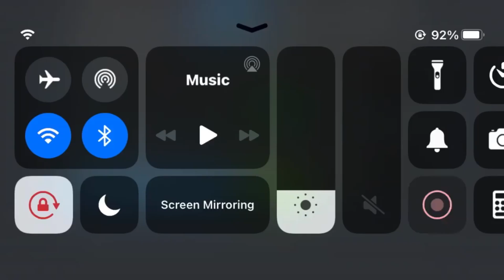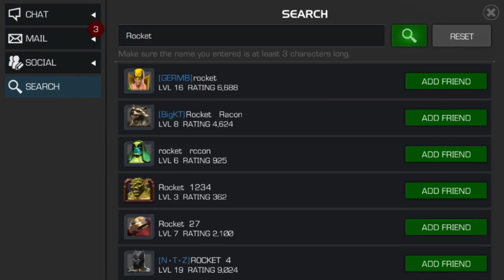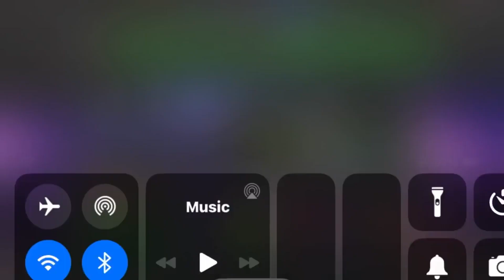Those Who Shed Fur all Over the Furniture and the Carpet | Marvel Contest of Champions